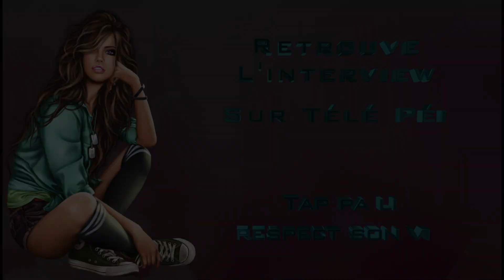Tap pa li repect son vi (partenariat)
Un court extrait du partenariat de Radio Pikan avec l'association Femme Solid'air pour le projet "Tap pa li Respek son vi"